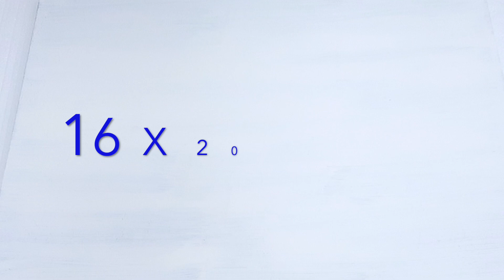Beautiful Blues with a Colorful Pop | Abstract Art Painting Demo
Look at how these beautiful blues come together to create a Bright and Tranquil piece of art. This pour painting technique is basically just a dirty pour & flip cup. Always be careful not to place too many deep colors on top of one another. If you don't see the results you were hoping for, don't hesitate to keep adding more layers until you do (you got this).  As always Thank you all so much for watching and I hope you enjoy it.

COLORS USED:
Midnight Blue
Ultramarine
Lake Blue
Gold
White
Orange
Crimson

Many Thanks
Candice

1. acrylic paint

2. The Pouring Medium

3. Water

Only acrylic paint and casting medium is usually not enough, the color must be made a little more liquid, but I use normal tap water. In the end, the ready-mixed color should flow evenly off the stirring tool like warm liquid honey.

4. Final treatment

1 part color
1 part Pouring Medium
1/2 part of water

For a 40x40 cm two-color image, the mix looks like this:

Rounded up to 500 grams so that no later color is missing:

100 g of colorful paint
100 g of fluid medium
50 g of water

100 g white color
100 g of fluid medium
50 g of water

TECH GEAR USED:
Overhead Cam
SD Card